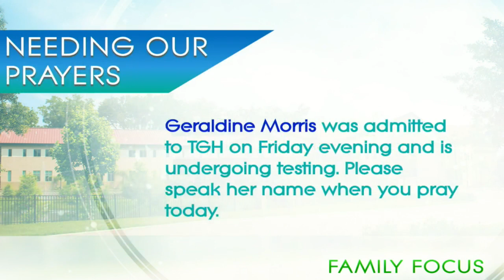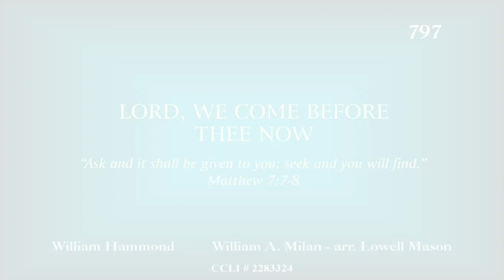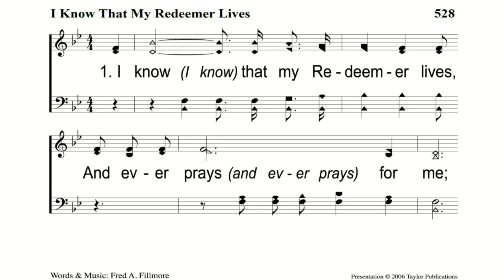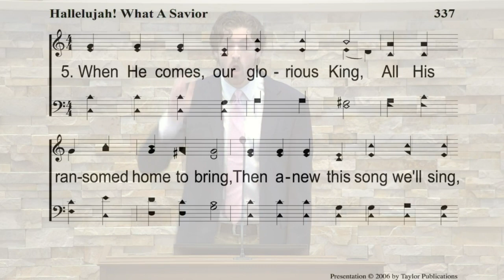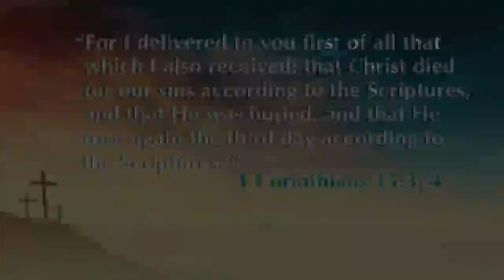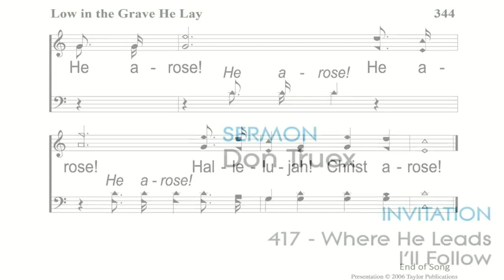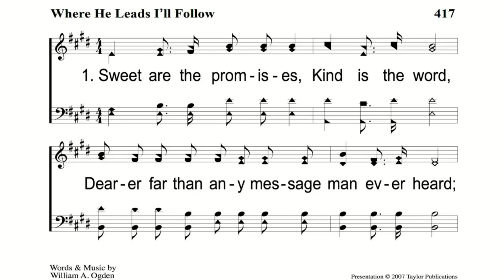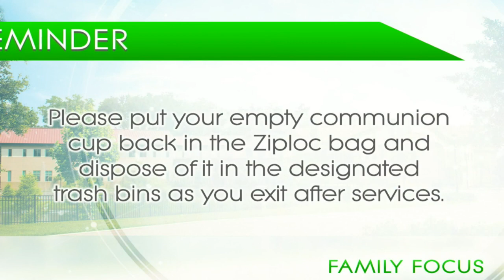2022-04-17 TTCOC Services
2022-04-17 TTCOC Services